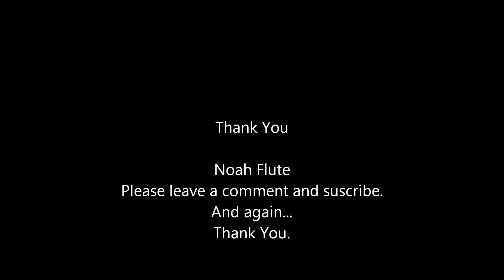Drake- Shot For Me (Lyrics in (Description)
Drakes Shot For Me on Album Take Care
Lyrics Below

I can see it in your eyes, you're angry
Regret got shit on what you're feeling now
Mad cause he ain't like me
Oh you mad cause nobody ever did it like me
All the care I would take, all the love that we made
Now you're trying to find somebody to replace what I gave to you
It's a shame you didn't keep it: Alicia, Catya
I know that you gon hear this: I'm the man
Bitch i'm the man
Don't you forget it
The way you walk, that's me
The way you talk, that's me
The way you've got your hair up, did you forget that's me?
And the voice in the speaker right now, that's me, that's me
And the voice in your ear, that's me
Can't you see that I made it? yeah I made it
First I made you who you are, then I made it
And you're wasted with your ladies
Yeah I'm the reason why you always getting faded

[2x's]
Take a shot for me
oh oh oh oooh

oh oh [6x's]

A shot for me
oh oh [6x's]

Ok look, I'm honest
Girl i can't lie, I miss you
You and the music were the only things that I commit to
I never cheated, for the record, back when I was with you
But you believe in everything but me girl, I don't get you
She says I know you changed, I never see you
Cause you're always busy doing things
I really wish she had a different way of viewing things
I think the city that we're from just kinda ruined things
It's such a small place: not much to do but talk and listen
The men are jealous and the women all in competition
And now your friends telling you stories that you often misinterpret
And taint all your images of your "Mr. Perfect"
I could tell that you been crying all night, drinking all summer
Praying for your happiness, hope that you recover
Uh this is one I know you hated when you heard it
And it's worse because you know that I deserve it

oh oh [6x's]

Yeah
May your neighbors respect you
Trouble neglect you, angels protect you
And heaven accept you